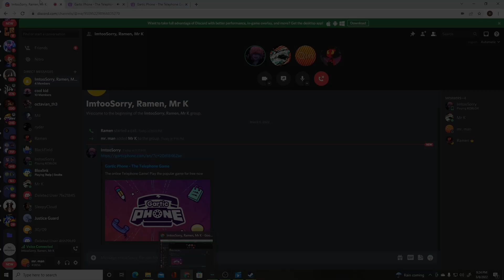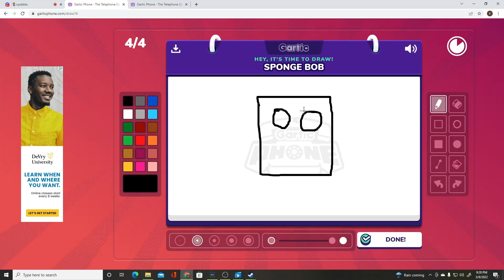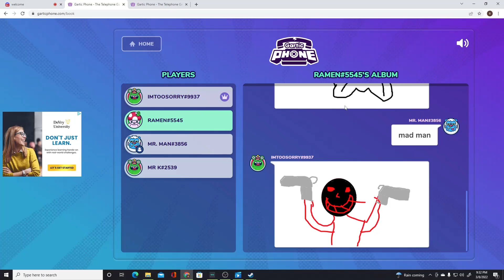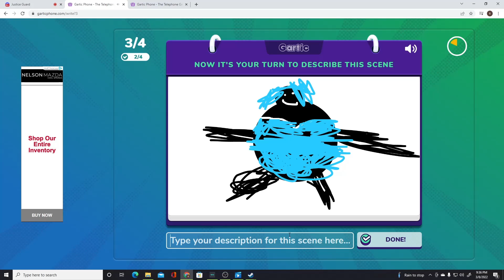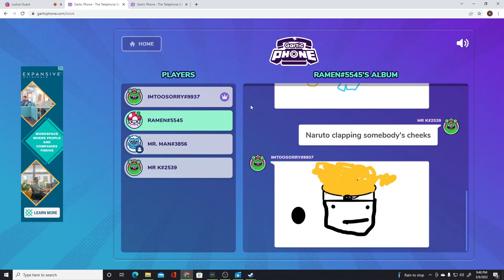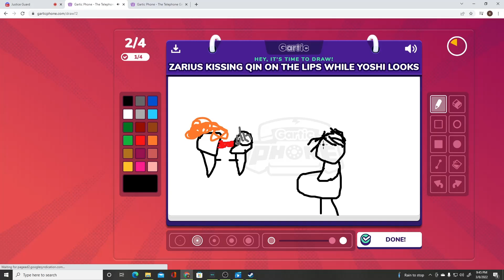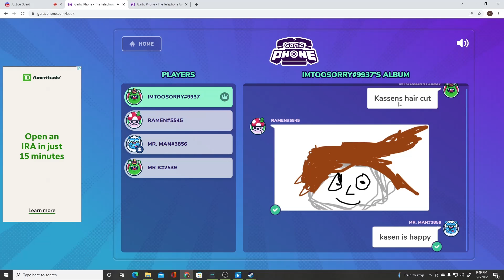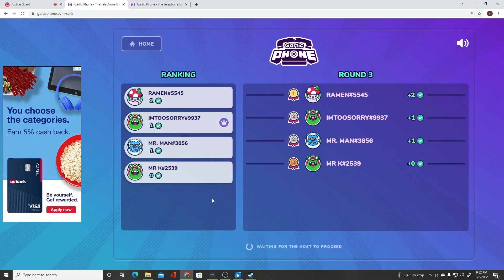[Playing] Gartic phone with friends